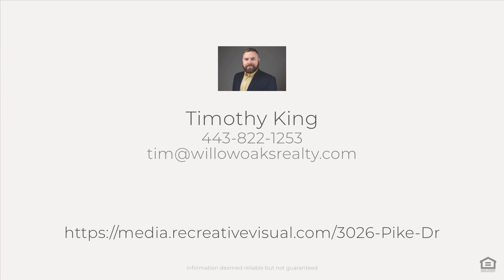3026 Pike Dr, Riva, MD